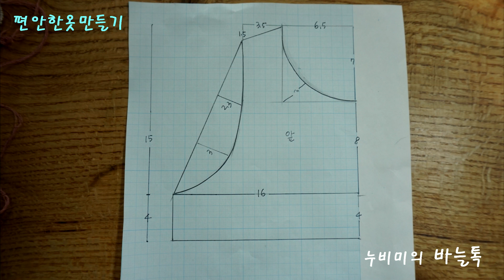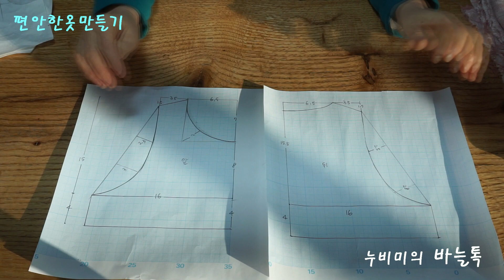아기한복치마만들기#72/생활한복만들기/조끼치마만들기/린넨으로옷만들기/Making a baby hanbok skirt/관련패턴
즐거운명절 설을 앞두고 귀여운 아가의 설빔을 만들어 보아요.

꽃무늬 원단과 광목30수로 아기 생활한복을 만들었습니다
자신만의 방식으로 편안하고 자연스러운
한복의 분위기에 맞게 만들어 설명절을 즐겁게 보내 봅니다.